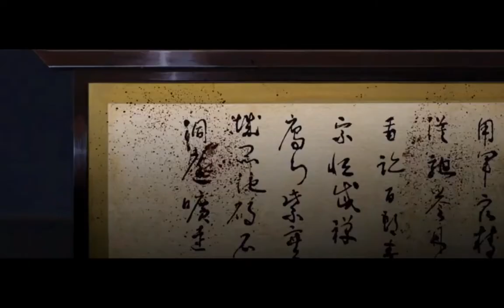Kill Bill: Vol. 1 | Edit | H.E.R. - Slide ft. YG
Part 2 of Kill Bill Anime Edit
Visuals: Kill Bill: Vol. 1 (2003)
Songs: H.E.R. - Slide ft. YG